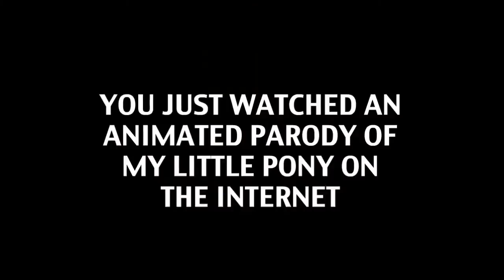The Shed Movie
The Shed Movie i'm sorry about the other laungage at the bottom